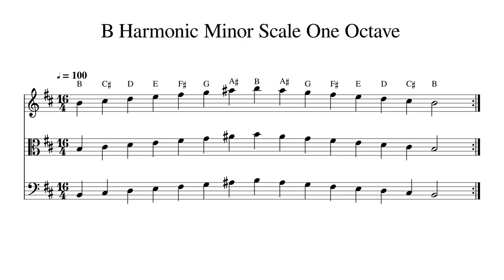B Harmonic Minor Scale One Octave at 100bpm Backing Track BnW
Play or sing along. This track features double bass, cello, viola and violin playing B Harmonic Minor Scale One Octave at 100bpm. Sheet music is provided on G treble clef, C alto clef and F bass clef.